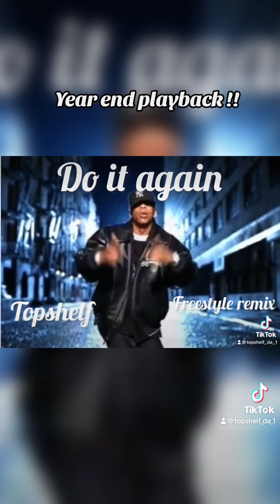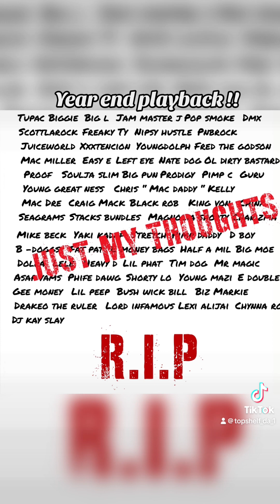Topshelf “ 2023 “ year end playback !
Just in case you’ve been missing in action on my page !